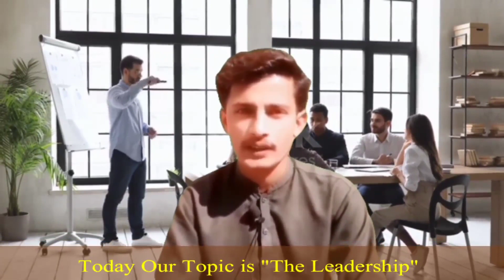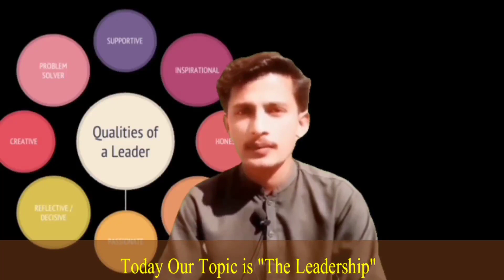what is the Leadership?|Its importance Characteristics of leader?|How is leadership seen in ISSB?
In this video we discuss about the leadership:
What's the Leadership ?
why leadership is necessary? Difference between leader and manager? Psychology of a leader? How ISSB check leadership in a candidate? we cover all these topics in This video
This video is most important especially for ISSB aspirants
Now first of all we discuss what is leadership?
Leadership is the process of creating or maintaining control of a group of people. It is the ability to make decisions and lead a group of people to achieve a desired outcome.
Leadership is necessary in order to provide direction, motivate people, and create a sense of purpose. Leaders are responsible for setting the tone and culture of an organization, and they must be able to inspire and motivate their team to achieve success. Leaders must also be able to make difficult decisions, manage resources, and build relationships with stakeholders. Leadership is essential for any organization to succeed and reach its goals.

The ISSB (Inter-Services Selection Board) assesses leadership qualities in a candidate through a variety of methods. These include:

1. Group Discussions: Candidates are placed in a group and asked to discuss a given topic. The ISSB assesses the candidate’s ability to lead the group, take initiative, and come up with creative solutions.

2. Role Plays: Candidates are asked to take on a leadership role in a given scenario and demonstrate their ability to lead and make decisions.

3. Interviews: The ISSB will ask questions related to the candidate’s past experiences and leadership roles. They will also assess the candidate’s ability to think on their feet and respond to challenging questions.

4. Psychological Tests: The ISSB will use psychological tests to assess the candidate’s leadership potential. These tests measure the candidate’s ability to think strategically, make decisions, and handle stress.
Manager:
A manager is someone who is responsible for overseeing and coordinating the work of a group of people in an organization. They set goals, make decisions, and delegate tasks to team members. They also provide guidance, support, and motivation to help their team reach their goals.

Leader:
A leader is someone who has the ability to influence and motivate others to achieve a common goal. Leaders have the ability to inspire and motivate people to take action and work together to achieve a common goal. They have strong communication and interpersonal skills, and they are able to build relationships and trust with their team. Leaders also have the ability to think strategically and make decisions that will benefit the organization.
Leaders psychology is the study of the psychological processes that influence the behavior of leaders. It is an interdisciplinary field that draws on theories and research from psychology, sociology, anthropology, and other social sciences to understand the behavior of leaders and how they interact with their followers. It examines the motivations, beliefs, and values of leaders, as well as their decision-making processes, communication styles, and leadership styles. It also looks at how leaders interact with their followers and how they create and maintain relationships with them.
second part of this video come very soon